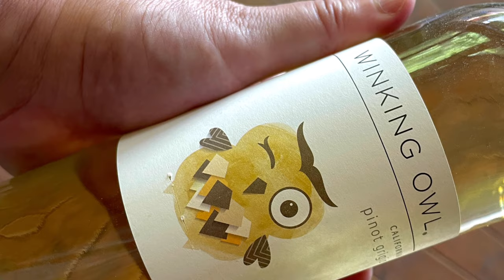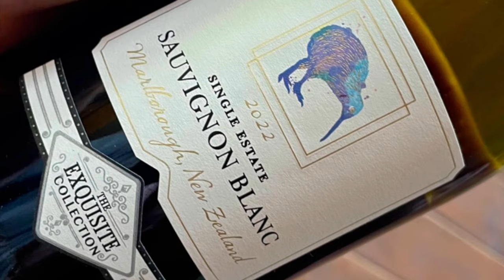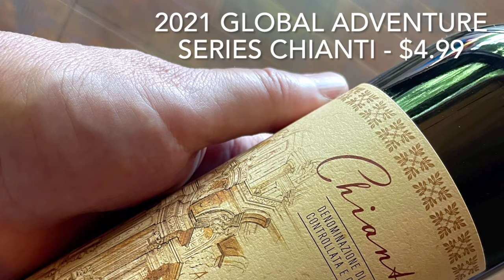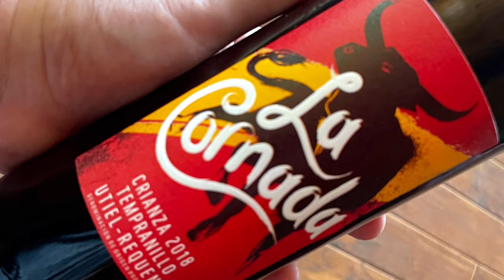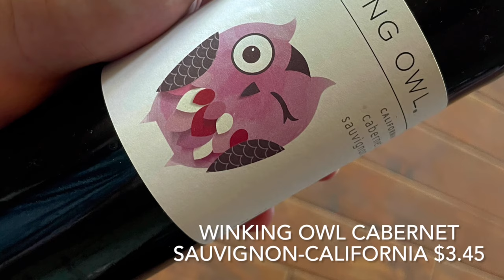Master of Wine Tastes ALDI WINES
In this video, Bob Paulinski Master of Wine tastes through 6 wines purchased from Aldi. Six bottles were picked up for under $40 (Michigan pricing). I bought a few of their top sellers and few other that looked to have potential. There are no Aldi’s where I live in NorCal. I’ve been in one just a couple of times in the US. I’ve been to many in Europe, there you’ll find a broader and better range, but lets give this a go.

Aldi has more than 10000 stores across 20 countries. No frills, limited product range. Within wine, there was less than 100 different wines, with the vast majority under $10.

A few general observations, all private label wines at low price points. Surprisingly, only one of the six wines purchased had screwcaps. Built to a price point, most have light weight glass, inexpensive labels and basic capsules. I didn’t see anything that had a eco-friendly message, no organic, sustainable, etc. And my glass for today is a basic Libby wine glass.

1) Winking Owl PG California, NV for $3.45 Shows its from Modesto, which means a Gallo connection. Pale, simple, cloying sweetness, slightly chemical, non- wine aroma. Not good.
2) 2022 The Exquisite Collection, Marlborough, NZ $9.99 Pale, youthful looking, greenish tinge, vegetal, sweaty smells, doesn’t have the passionfruit, guava notes that define the region. Not awful, but the Kirkland SB is superior for less $.

3) 2021 Global Adventure Series Chianti, $4.99 Pale, bit washed out, smells vegetal, lean, mean, aggressive acidity, lacks fruit. Pass on this one.

4) 2018 La Cornada Crianza Tempranillo $4,99 Pale red, whiff of oak, has an odd chemical smell, the wood obliterates the fruit, dry, aggressive back palate. Should have a screwcap.

5) Winking Owl CS, California $3.45. All Winking Owl are line priced at $3.45 Medium deep red, almost no aroma, bit of sweetness, unidentifiable as CS.

6) 2022 Scarlet Path Lodi OV Zin $8.99 I holding out hope for the last wine. Cool label, some cost tied up there. Lodi is generally a good source for Zin. Medium deep, some berry fruit, overripe and under-ripe character in the same wine. Can happen with Zin. Simple style, decent, but it’s had much better for the same money.

This was a rough tasting. My advice is to spend a couple of more bucks and you’ll get better quality.